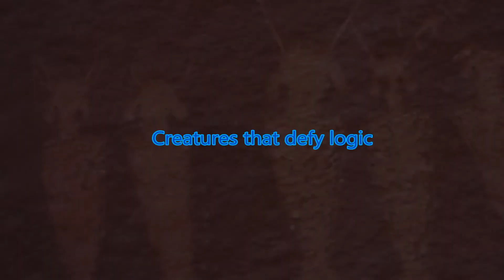~The Unseen World~ Facebook Group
Please follow this link to join our Facebook Group
     The Unseen World
[ Your free membership will be approved as soon as possible]